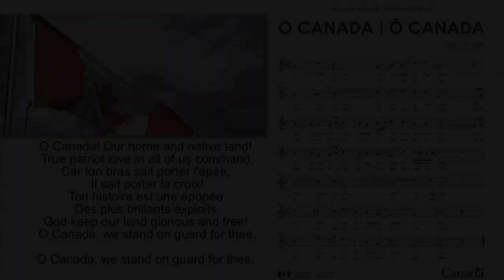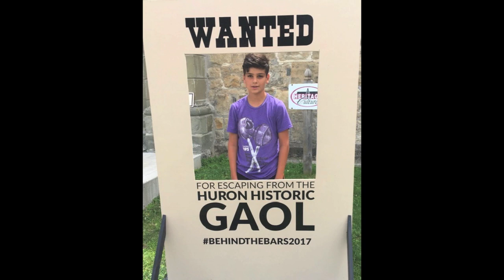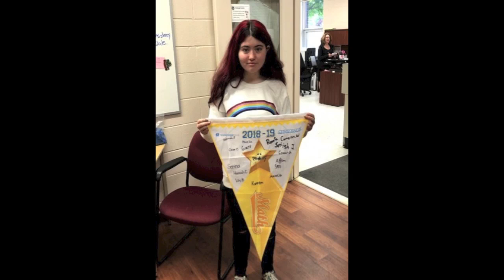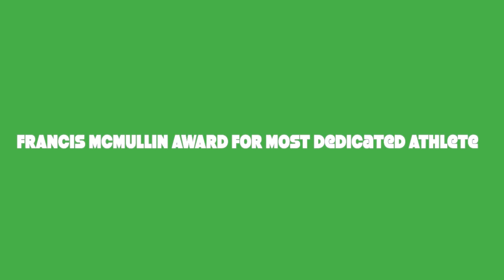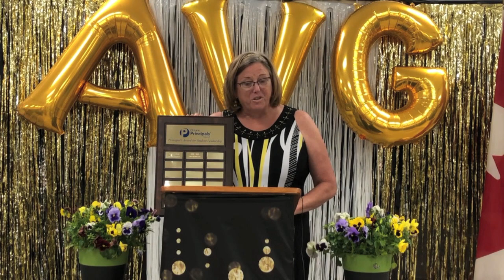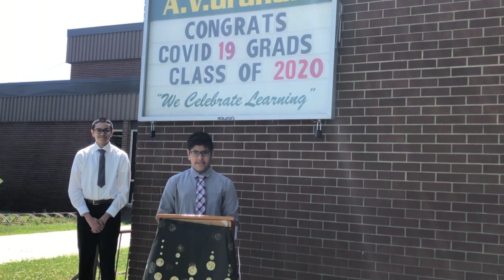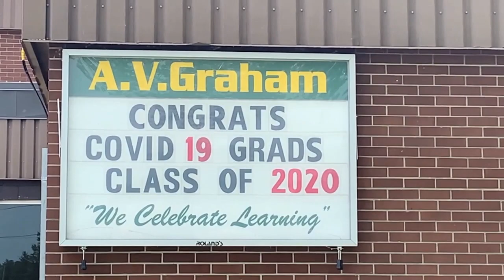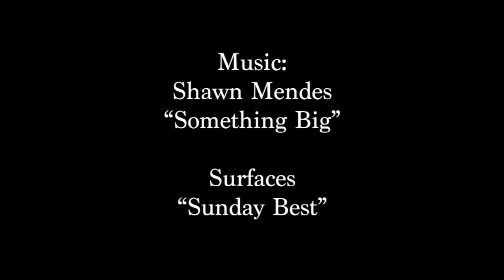Graduation 2020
the 2020 graduating class of AV Graham